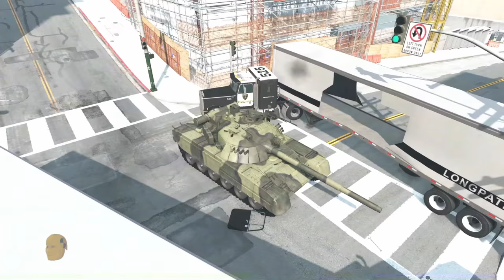The Prison Break | BeamNG.drive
After years of terrorizing the citizens of Beam World, this notorious Dummy is finally behind bars - but will he be there for long? A simulated story created using the BeamNG.drive vehicle physics simulation sandbox.

🎵 Music Licensed from Epidemic Sound: Now We Fight - Bonnie Grace, Full House Dusk - River Foxcroft, Texas Style - Tigerblood Jewel, Turnaround - Tigerblood Jewel, Dance This Night Away - Siine, Enemies Defeat 2 - August Wilhelmsson

Looking for a mod used in this video? Just ask! I read the comments and I'm always happy to share the great work of mod/skin creators.

About BeamNG-FUN: I have a passion for storytelling and experimenting using the BeamNG.drive physics simulation game. This channel exists as a platform for me to share my stories, experiments and other mayhem created in BeamNG.drive. Your feedback, comments and suggestions are always welcomed and read!

Please note that the creators of BeamNG.drive allows for game owners to create, upload, and monetize gameplay videos on YouTube. More info on this can be found